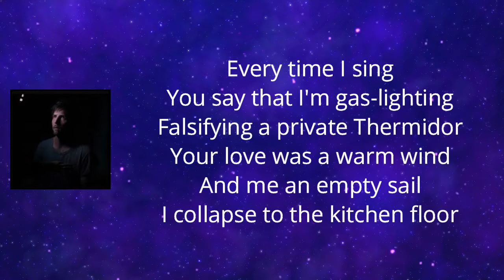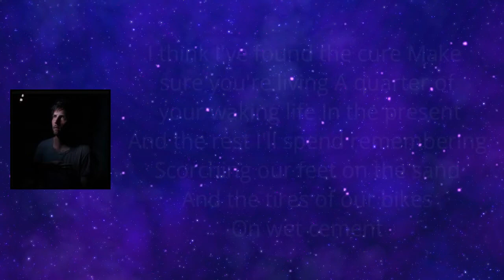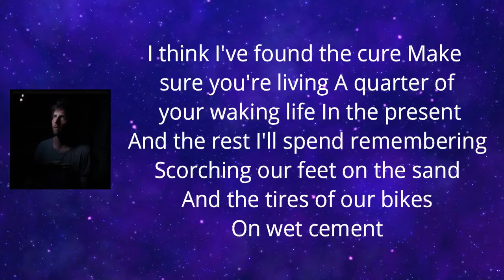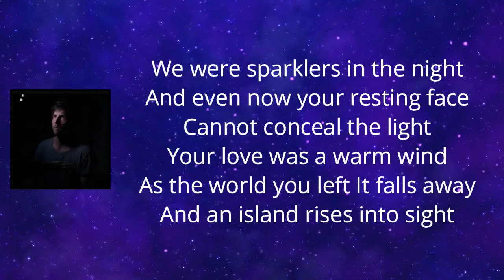Owen Pallett - Transformer (Lyrics)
Transformer Lyrics:

Every time I sing
You say that I'm gas-lighting
Falsifying a private Thermidor
Your love was a warm wind
And me an empty sail
I collapse to the kitchen floor
When I wish I was never born
My mother tells me
I wasn't born so much as excreted
But this emptiness is a gift
I'm free to write the future
An empty man undefeated
I t